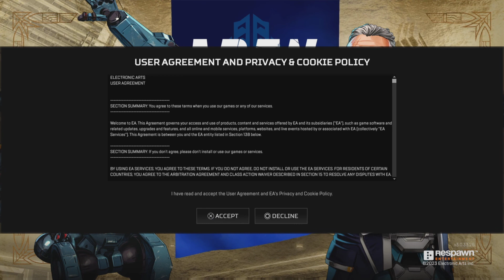First time playing Apex Legends.